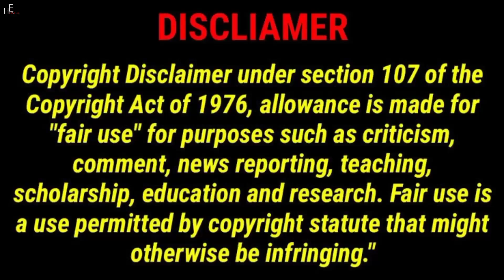The Royalty Family | Our House Became A 5-Star Hotel Due To Our Efforts